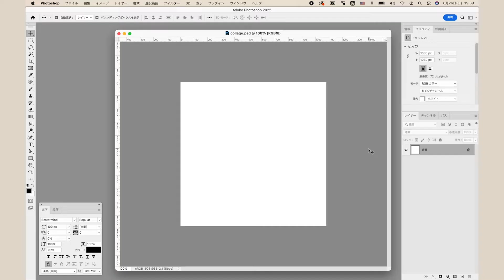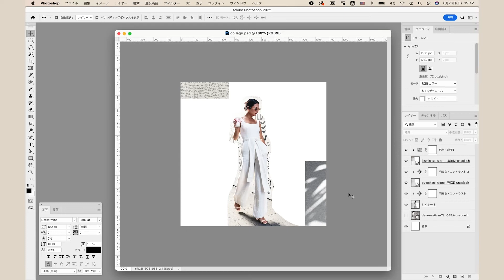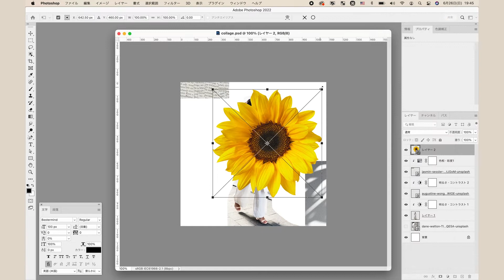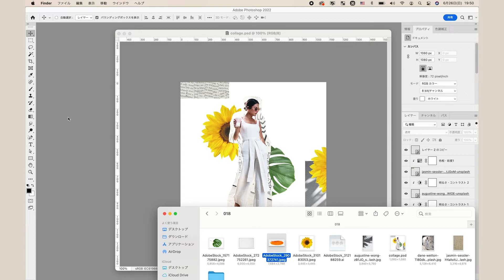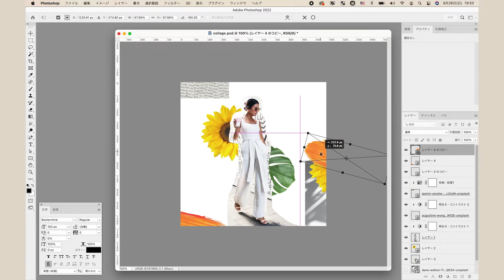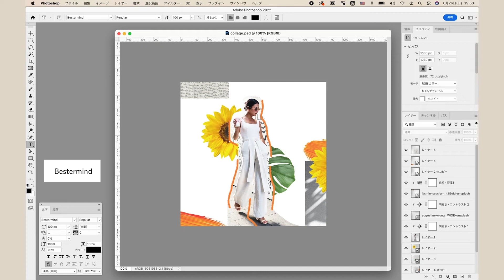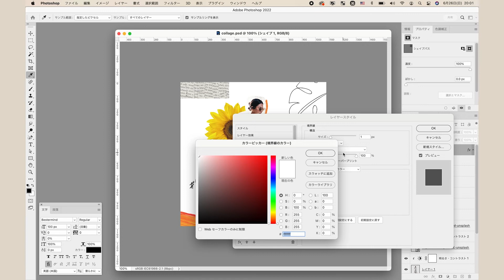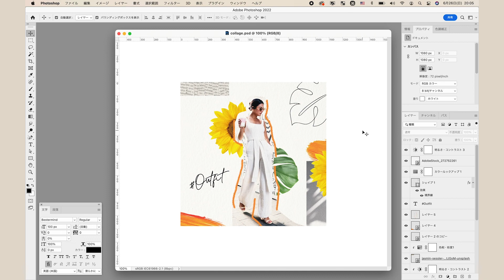【Photoshop】おしゃれなコラージュバナーを作ってみよう！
トレンドのコラージュデザインのバナーの作り方を説明しています。手描きの線やブラシテクスチャを追加するといい感じになります。

Index
00:09 写真の配置
01:38 切り抜きパーツの配置
05:53 手描きの装飾＋テキストの追加
08:05 エフェクト＋テクスチャで仕上げ

幅 × 高さ：1080px × 1080px
解像度 ：72 ピクセル/インチ
カラーモード：RGBカラー 8bit
カンバスカラー：白
カラープロファイル：sRGB IEC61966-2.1

オレンジ（手描きの線）
# f58a3e

黒（テキスト＆ラインアート）
# 000000

モンステラ ラインアート - Adobe Stock（無料素材）